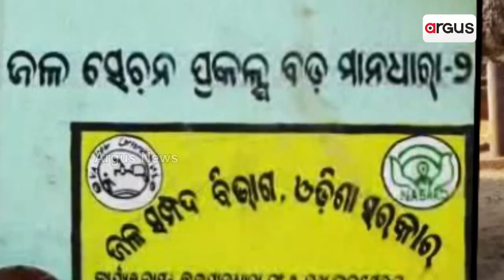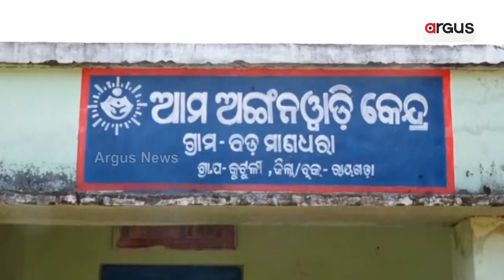The Government Scheme Has Failed In The Village Of Bada Manadhara || Odisha Govt || Argus News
ଲୋ ଭୋଲ୍ଟେଜ ଏବଂ ପାୱାର କଟ ସହିତ ମୋଟରକୁ ଥ୍ରୀଫେଜ କରେଣ୍ଟ କନେକ୍ସନ ନଥିବା ହେତୁ ଚାଷ ଜମିକୁ ପାଣି ମାଡ଼ି ପାରୁ ନାହିଁ।  ଗାଁରେ ବସୁଧା ଯୋଜନାରେ ମାଳମାଳ ଟ୍ୟାପଷ୍ଟାଣ୍ଡ ଲାଗିଛି। ମାତ୍ର ଗ୍ରାମବାସୀ ଜଳ ସଙ୍କଟ ଦେଇ ଗତି କରିବା ସହିତ ଅନେକ ସମୟରେ ନାଳ ପାଣିରେ ଶୋଷ ମେଣ୍ଟାଉଛନ୍ତି ।

ଦୁର୍ଗମରେ ଫେଲ୍ ମାରିଛି ସରକାରଙ୍କ ଯୋଜନା ! || Odisha Govt || Farming || Water Distribution